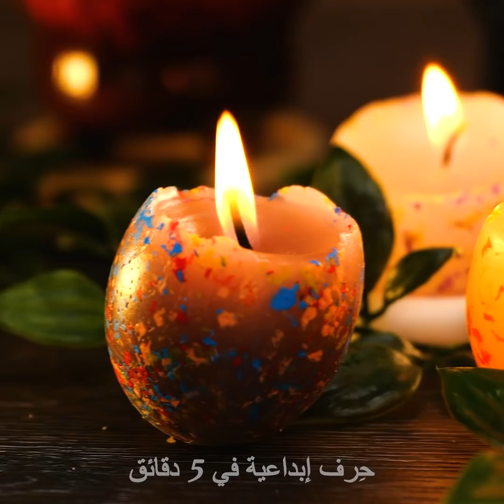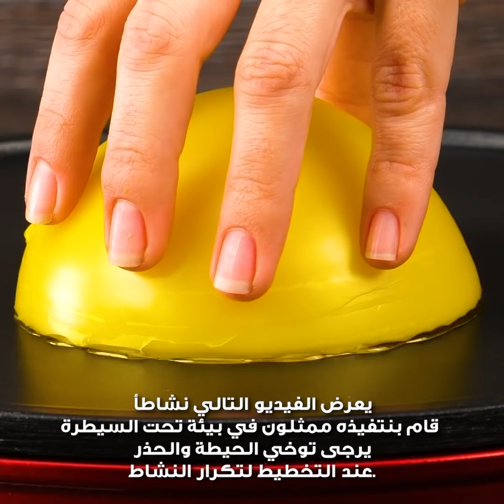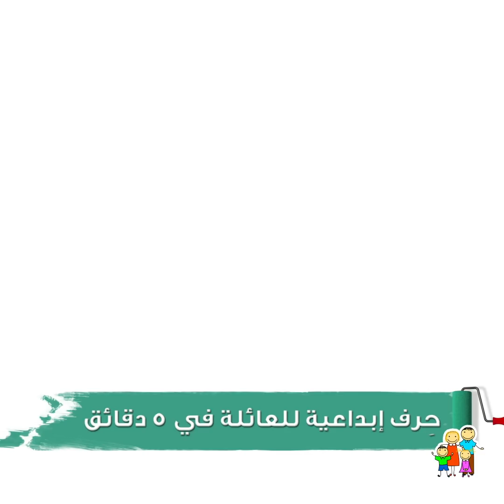حرف جميلة يمكنك تنفيذها بنفسك || من الصابون والشموع والأسمنت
00:00 أفكار بالصابون
01:16 حرف بالأسمنت
06:10 حيل صنع الشموع
09:09 حرف مدهشة